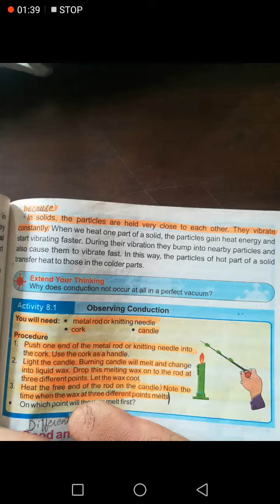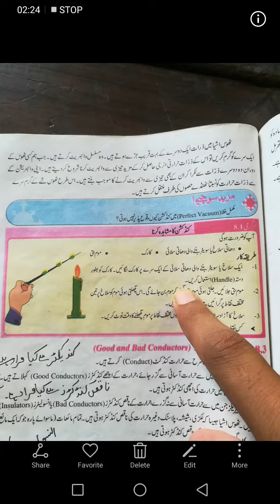September 9, 2020